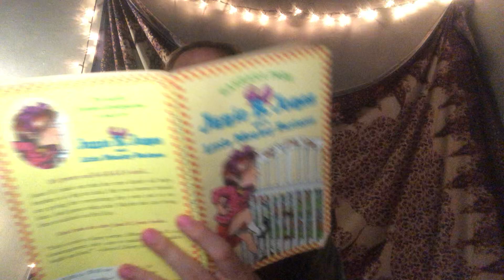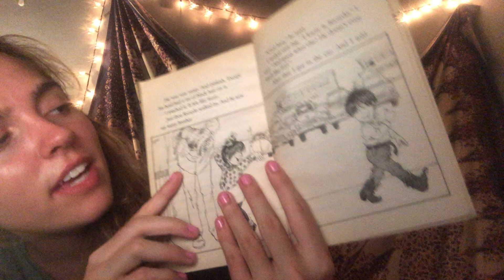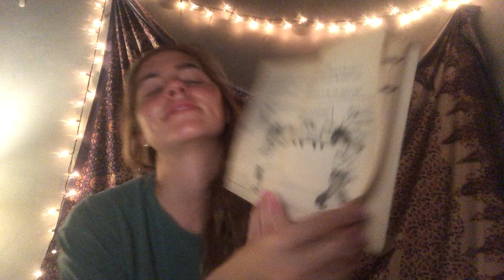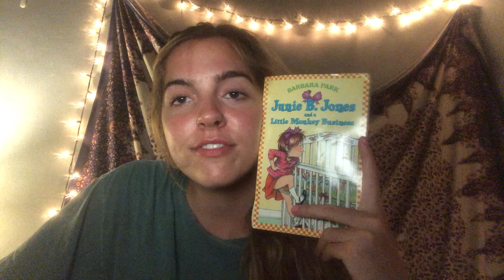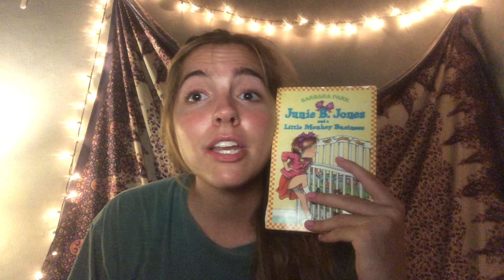Junie B: chapter 9